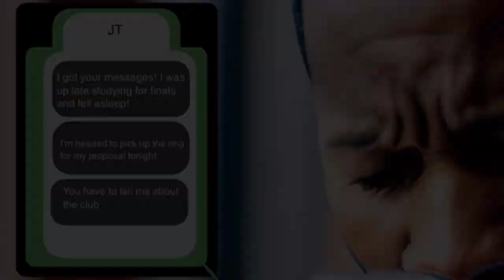LionelJWay The Comic Ep. 4 (The Call) By S.O.U.L System Inc.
Lionel finds out devastating news that forces him to reevaluate how he spends his time and more importantly who he spends it with.